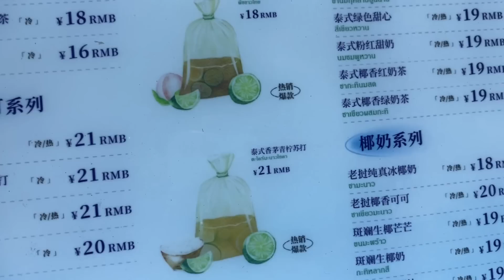九歌：11月9日，广州海珠区高风险区城中村全部被包围起来，让人不敢相信，村里村外全部封了直接用围起来，昔日网红美食街变空荡荡#广州疫情#隔离#城中村#封村